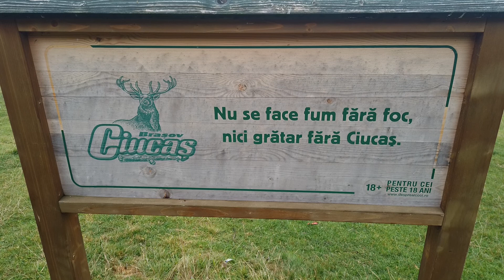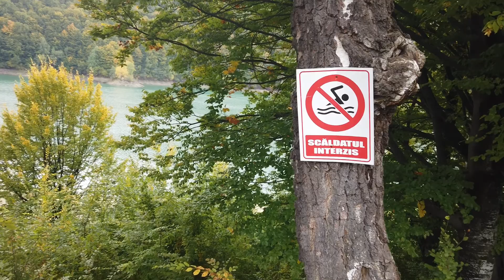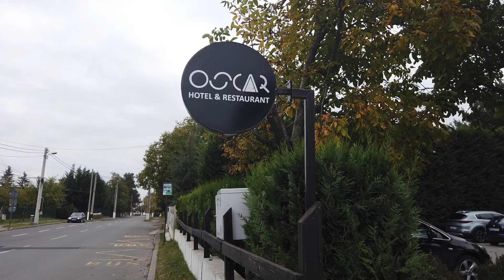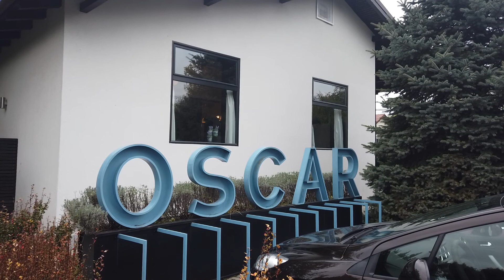Weekend w górach - jesienny wyjazd 🌧☁ do Câmpina 🏔 i Valea Doftanei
Witam i zapraszam na film z naszego wyjazdu w góry na weekend. Pogoda nie dopisywała ale super spędziliśmy czas. Zachęcamdo oglądania naszego filmu 😍

Hello and welcome to the video of our trip to the mountains for the weekend. The weather was not great but we had a great time. I encourage you to watch our movie 😍

YouTube Library:
Find Your Way Beat - Nana Kwabena
Orient - SefChol

Music & Editing video Filmora X